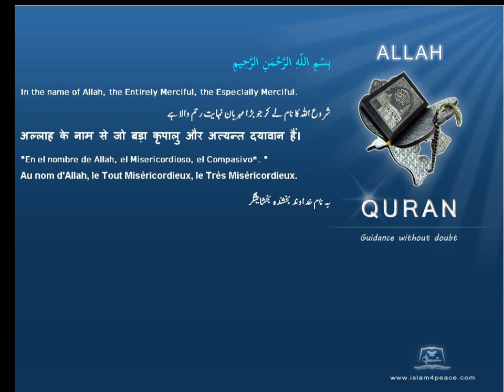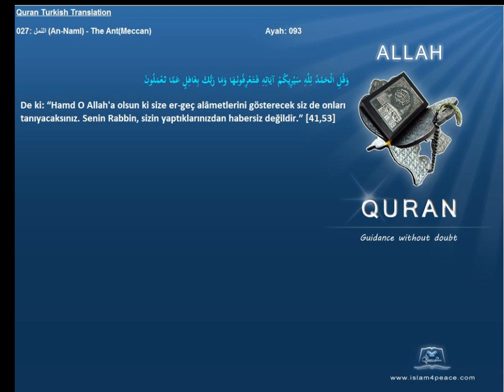Quran Turkish Only 027 النمل An Naml The AntMeccan Islam4Peace com